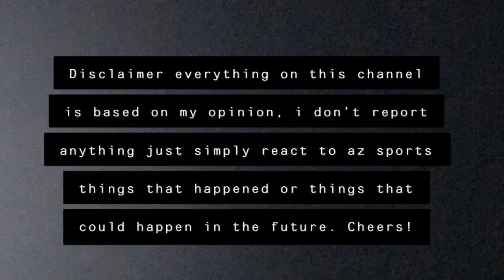Is Kyler Playing?? Is this Vance Joseph Last game?? Lets dive into it!! 😎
Talking about the possibility of Kyler Murray not playing in the last regular season game. What are the pros and cons for him playing and not playing. Is Vance Joseph not returning next year to be a defensive coordinator??